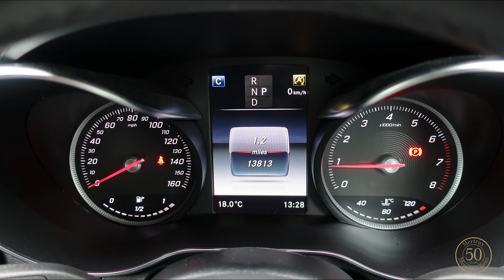2019 (19) Mercedes-Benz GLC 250 4MATIC AMG Line Coupé YK19VMY Slideshow at Mertrux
Vehicle Specification:
GLC 250 4MATIC AMG Line Coup
Finished in Obsidian Black Metallic with Black ARTICO Seats
High-Gloss Black with Aluminium
Night Package
20" AMG Alloy Wheels MultiSpoke BiColour
Garmin MAP PILOT
Smartphone Integration MirrorLink
Bluetooth Connection
Active Parking Assist with PARKTRONIC
Front and Rear Parking Sensors
Park Assist Camera
Digital Radio (DAB)
USB/iPod Interface
Steering Wheel Mounted Controls
Door Heated Mirrors Electrically Foldable
Headlight Washers
LED Daytime Running Lights
LED High Performance Headlamps
LED Rear Lights
Windscreen Wash-Nozzle Heated
Climate Control
Seat Comfort Package With 4-Way Lumbar Support
Electrically Adjustable Drivers and Passengers Seat
Heated Front Seats
Collision Avoidance Braking
Cruise Control
EASY PACK Electric Opening/Closing Tailgate
AMG Interior Sports Package
AMG Bodystyling
Heat-Insulating Dark-Tinted Glass
Interior Lighting Package
Enhanced Anti-Theft Protection
KEYLESS GO
DYNAMIC SELECT
9G-TRONIC Automatic Gearbox
Euro 6
This Vehicle Meets the Emission Standards for ULEZ
We Offer Nationwide Delivery or Collection Is Available From Our Dealership
Mertrux | Mercedes-Benz - Celebrating Our 50th Year in 2021